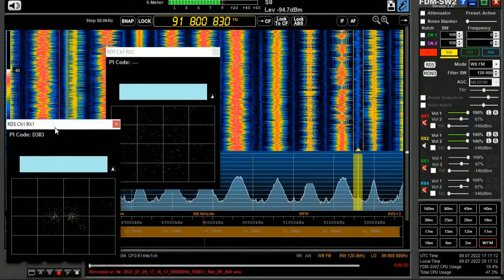09.07.2022 16:57UTC, [Es], NPO Radio 1, HOL, 91.8MHz, 2025km